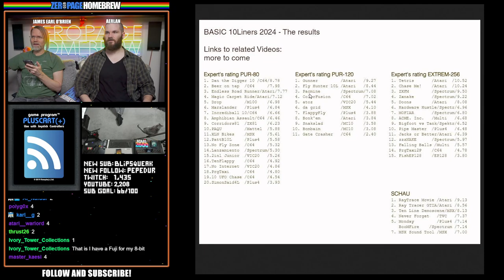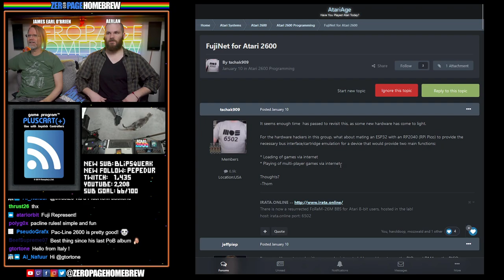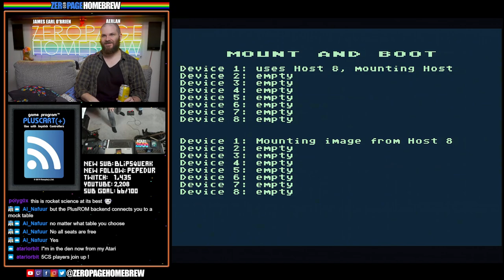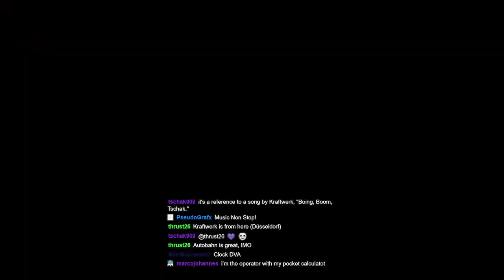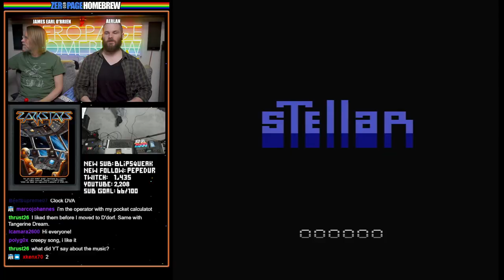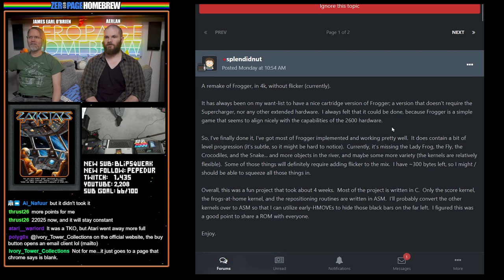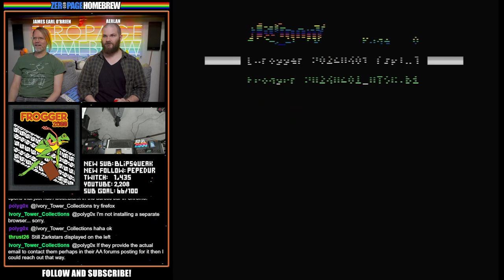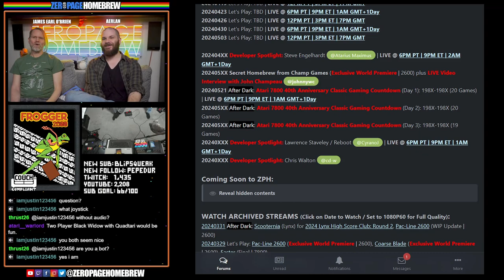Atari 2600 ONLINE MULTIPLAYER + ZarkStars V (World Premiere) + New 4K Frogger!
00:00 Intro/News
22:04 5 Card Stud PlusROM/FujiNet Client (2024 Exclusive World Premiere | 2600) by Wolfgang Stubig @Al_Nafuur
45:28 ZΔRKSTΔRS V: Stellar (2024 Exclusive World Premiere | 2600) by Leandro Camara @HSW3ET
1:40:40 Frogger (2024 WIP | 2600) by Philip Blackman @splendidnut

60FPS through RetroTINK 5X-Pro: Atari 2600 (RGB), 5200 (SVID), 7800 (RGB/SVID), 800XL (RGB), Jaguar (RGB), Lynx (VGA)